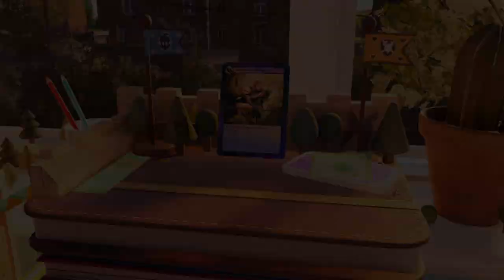Let's Play The Plucky Squire Part 3